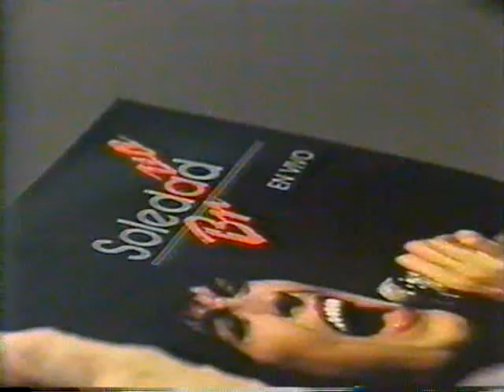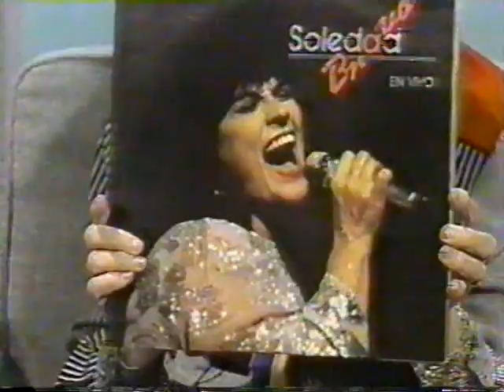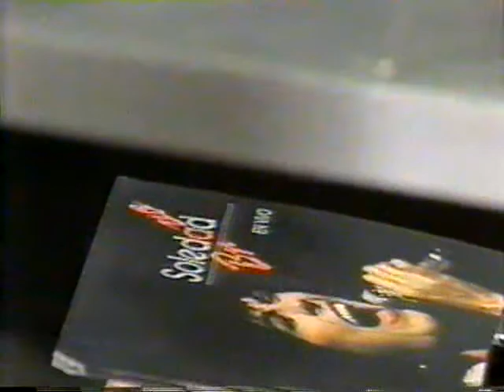Sofía Imber entrevista a Soledad Bravo 3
Entrevista efectuada en Abril de 1990.